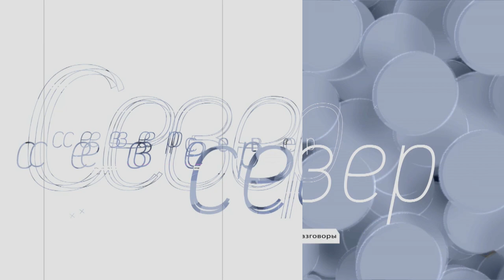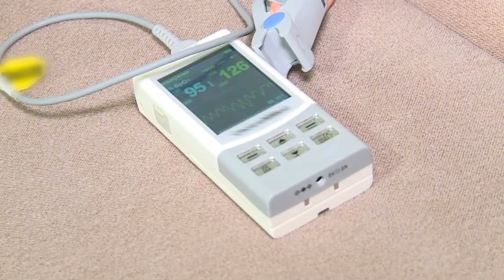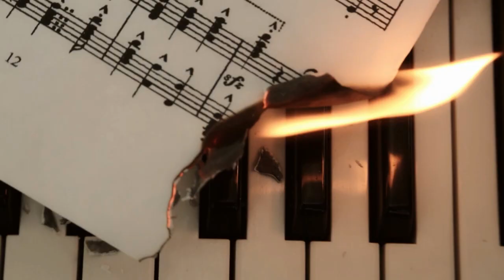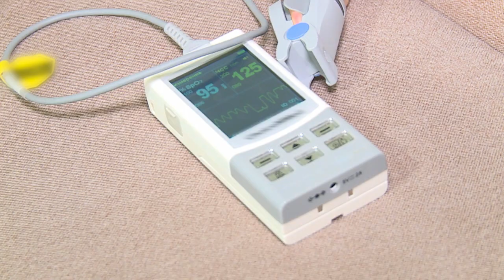Север. Непридуманные истории. Владимир Кристовский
Как Владимир Кристовский чуть не попрощался с музыкальной карьерой?
Для чего он ставит эксперименты на своем здоровье?
И почему старается избегать съемок в кино?
Подробности узнаешь в программе "Север. Непридуманные историии"!